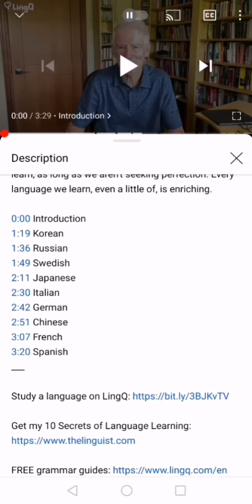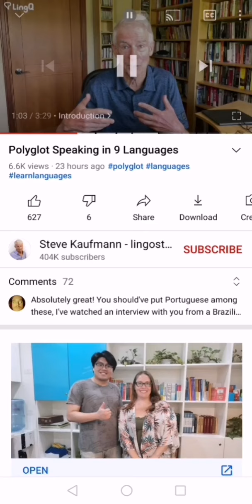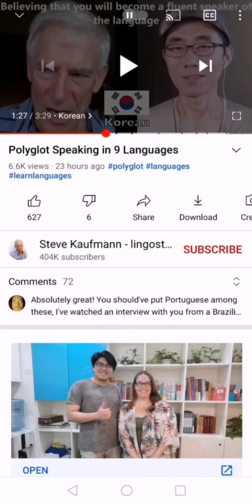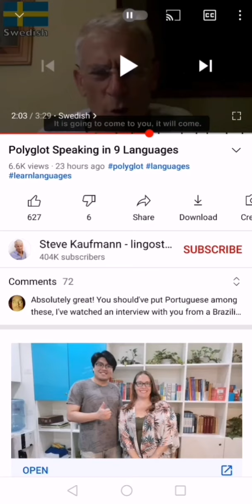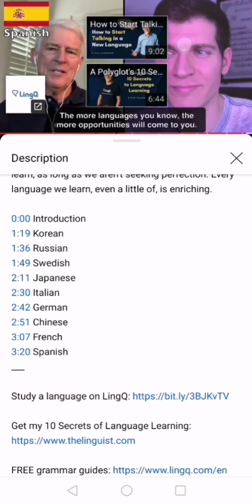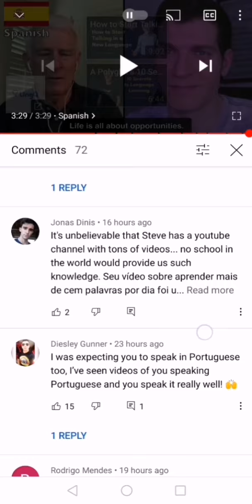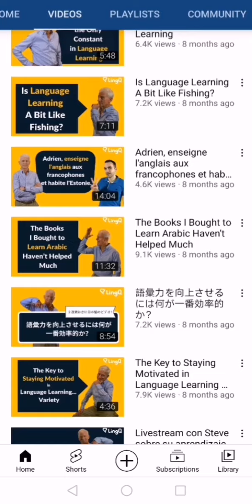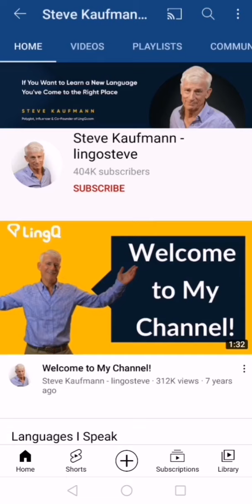ARE POLYGLOT YOUTUBERS REAL? OR ARE THEY ENTERTAINMENT CLOWNS 🤡 TO ENTERTAIN LOW INTELLIGENT PEOPLE?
My polyglot Playlist with all my polyglot videos

Anyone with some intelligence will know that Steve Kaufmann and the other polyglot youtubers are fake and can't speak 10 + or 20 + or 30+ languages as they claim to be able to speak.
If you believe they can speak 10 or 20 or 30 languages or more then you must be a very low intelligent person.